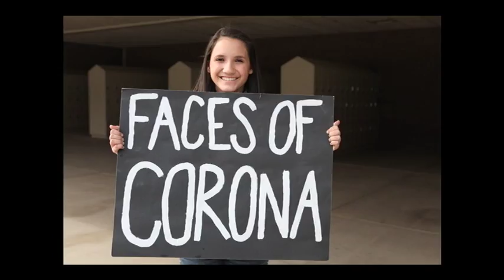Faces of Corona